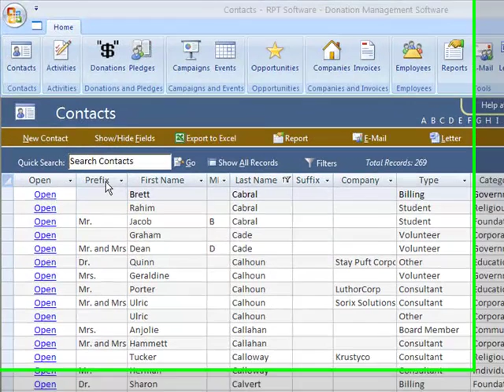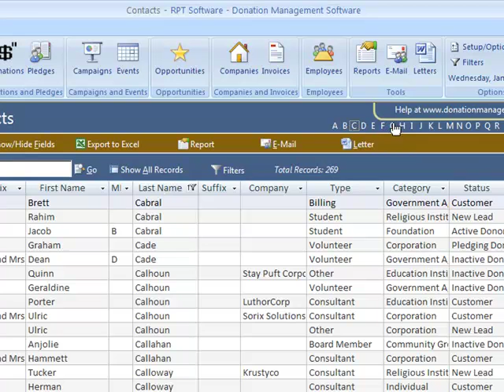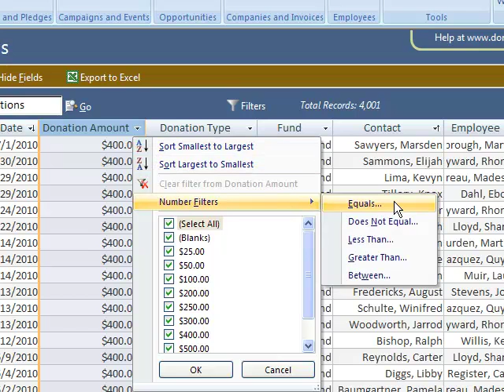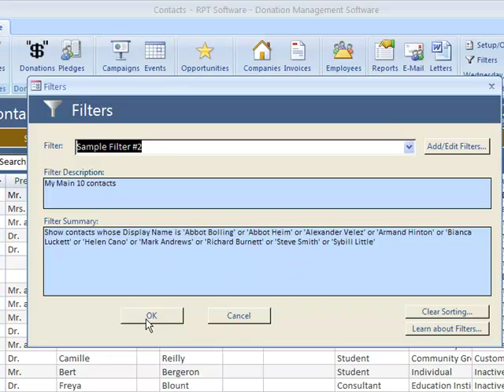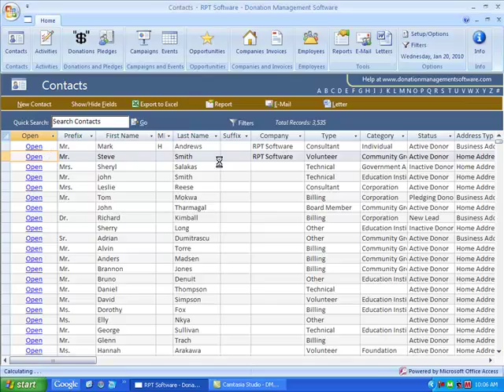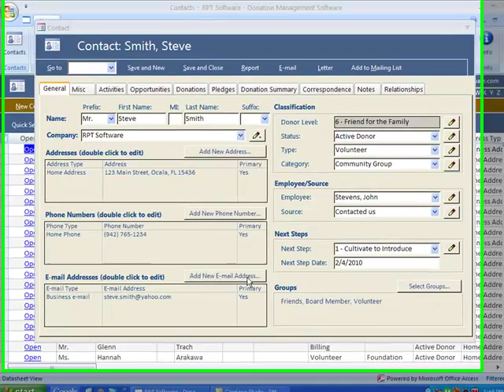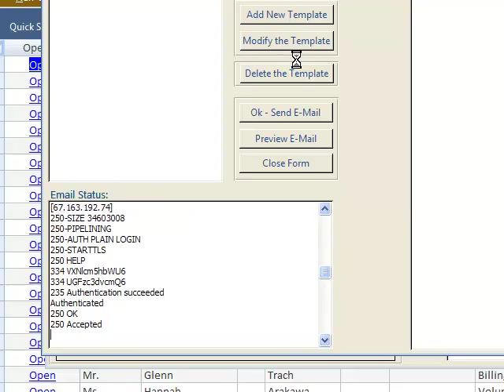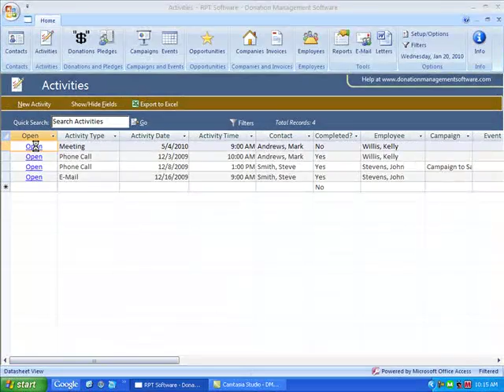Donation Software - Getting Started Part 1